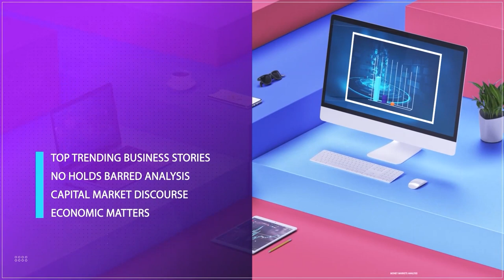Crypto: 'Binance Nigeria' Saga; Capital Gains Tax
Rume Dominic, Certified Blockchain Architext/Metaverse Expert joined us to discuss.